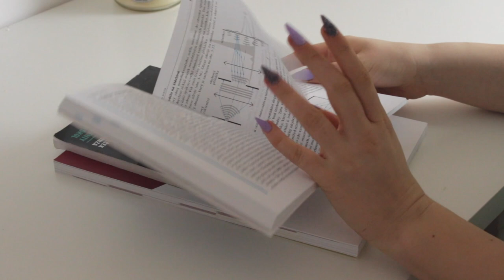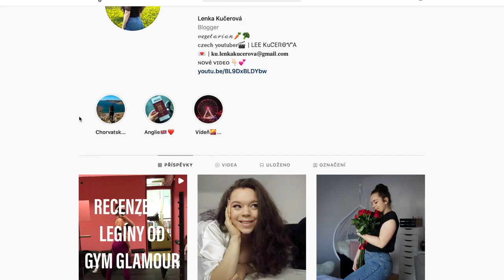Inovativní podnikání - motivační video | Lenka Kučerová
Video bylo vytvořeno Lenkou Kučerovou a to v rámci přijímacích zkoušek pro obor Inovativního podnikaní

hudba zdroj: youtube